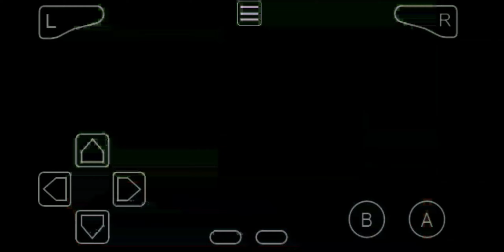Pokemon Emerald Kaizo Let's Play EP #02 - its the wrong one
Pokemon Emerald Kaizo is a extrmely hard Rom Hack of Pokemon Emerald My goal is to beat it in today's episode we try and find a very specific pokemon with a specific gender

Important note;This series is going to be jank I don't Have access to my normal setup due to the fact on january 7th of 2022 i had a house fire and was dispered from my office i am doing the best i can to make content with what i have on me for more info check this video

Other Content You May Enjoy